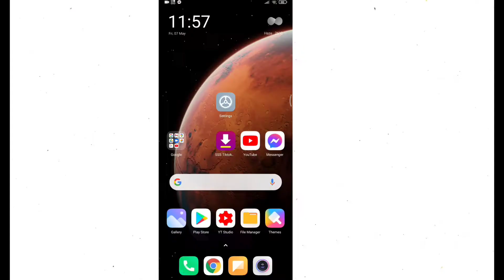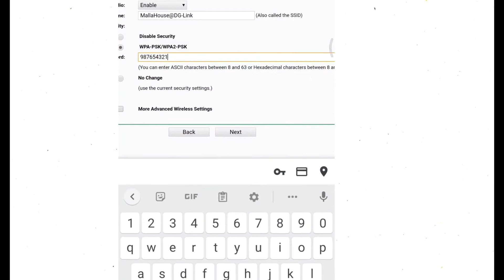Wifi Name password change in Tp-Link Router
learn how to change password in tp-Link router